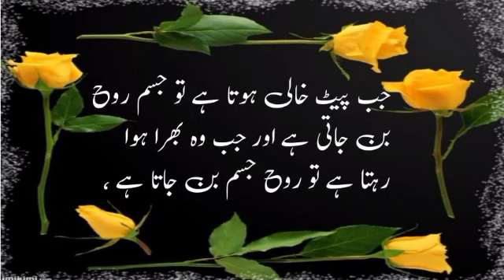Shekh shaadi shirazi ki kuchh nasihate